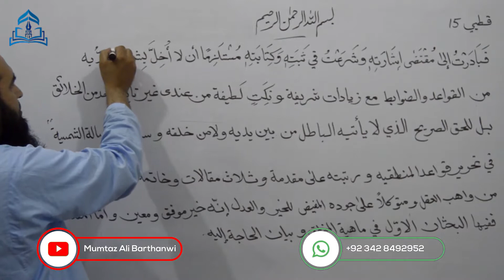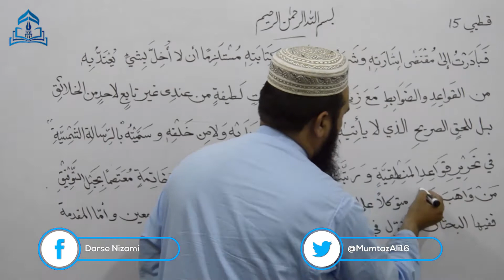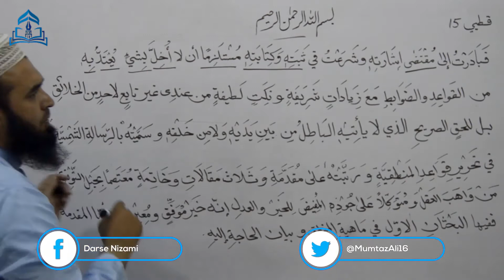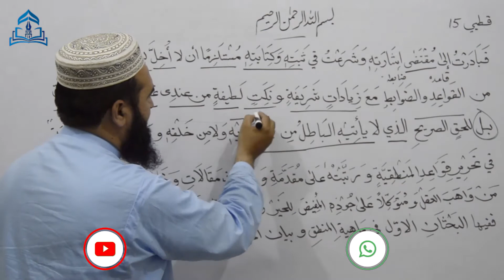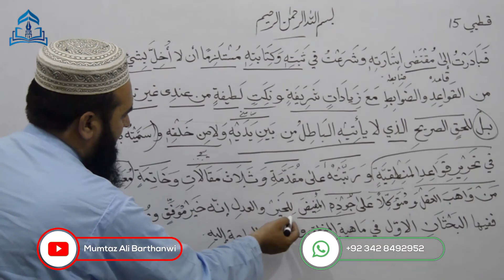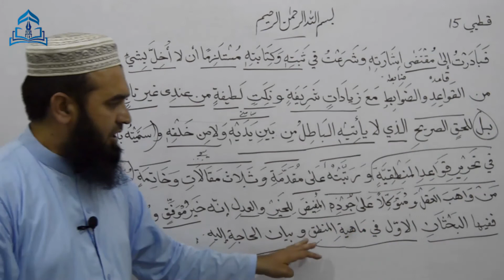QUTBI-15 القطبی فبادرت إلى مقتضى إشارته